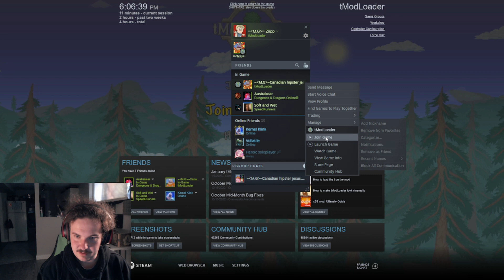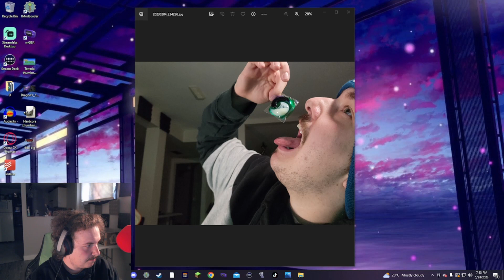Terraria Multiplayer VOD P3. With Gamer_Just1n.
This is my VOD of me and my good friend Gamer_Just1n, playing Terraria.